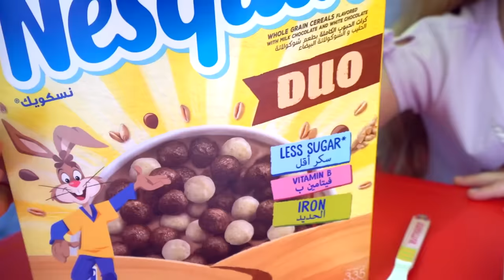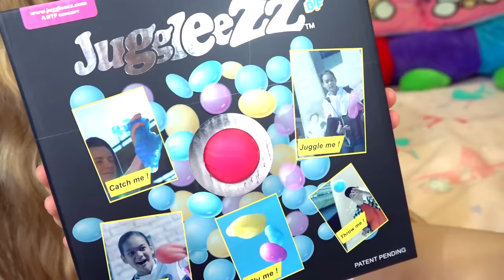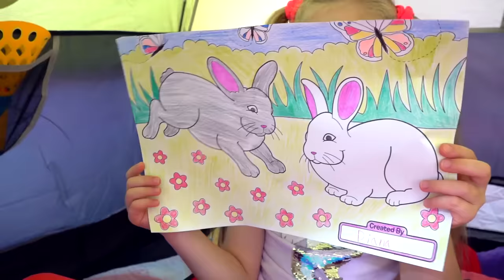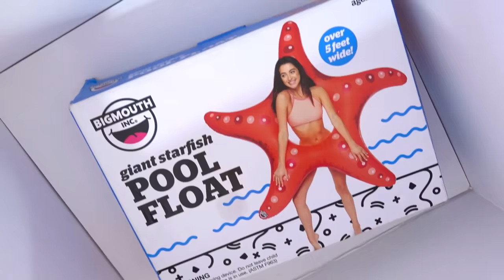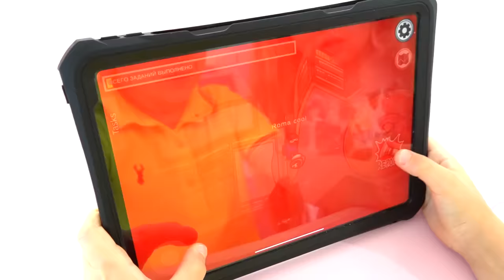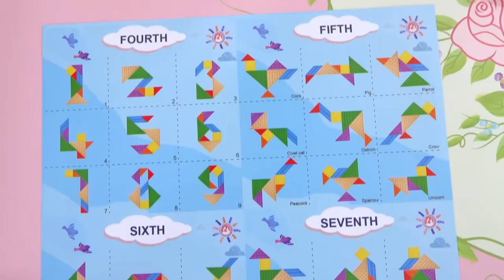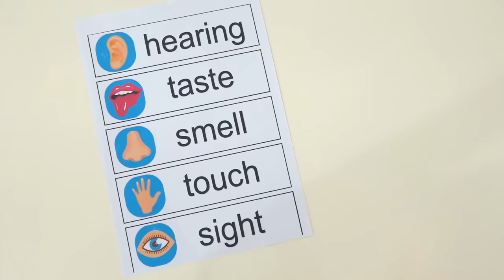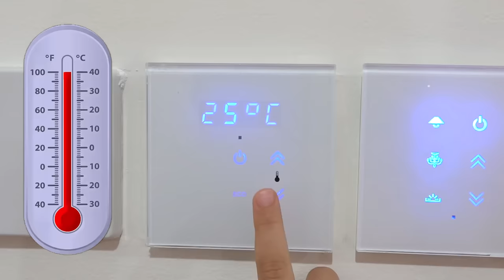Diana and Roma - Collection of the best Challenges for kids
Diana and Roma play the most popular Challenges for kids such as 24 Hours in a Tent, Pop IT Challenge, Spaghetti Challenge, Hot vs. Cold Challenge and learn about 5 basic human senses. Fun games for kids and the whole family to spend time together!